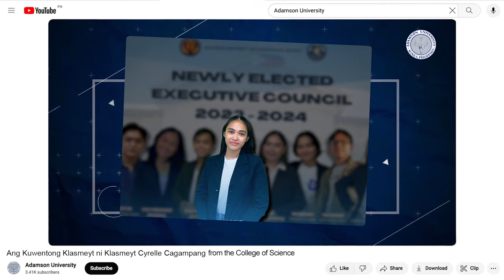Video Reaction of Klasmeyt Mike Tristan Cortes sa Kuwentong Klasmeyt ni Klasmeyt Cyrelle Cagampang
Video Reaction of Klasmeyt Mike Tristan Cortes sa Kuwentong Klasmeyt ni Klasmeyt Cyrelle Cagampang from the College of Science.